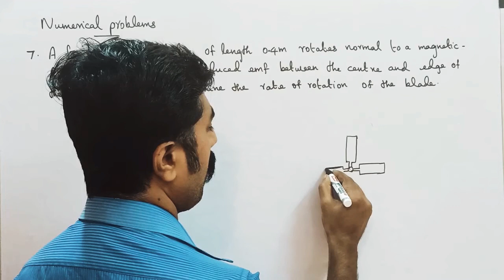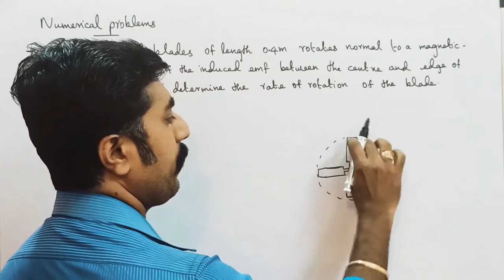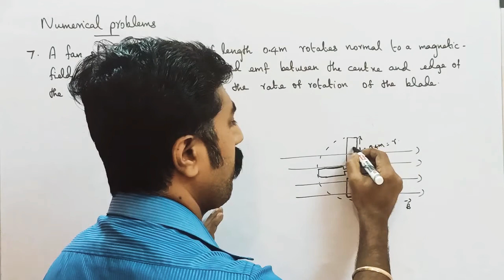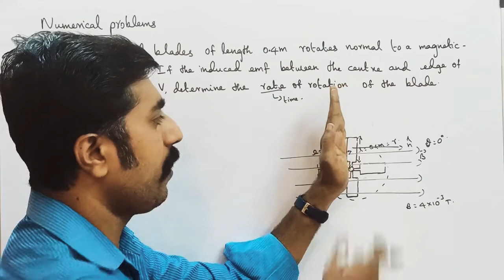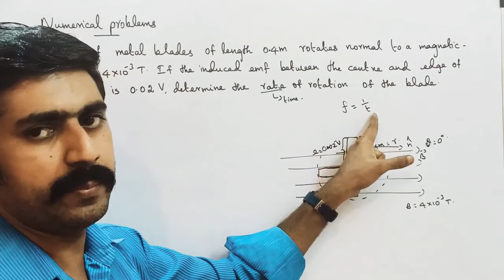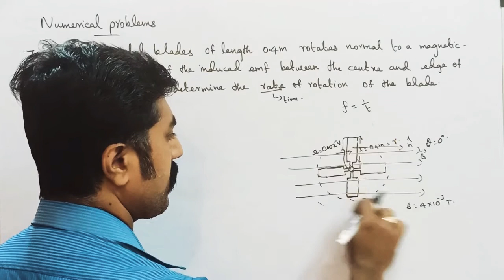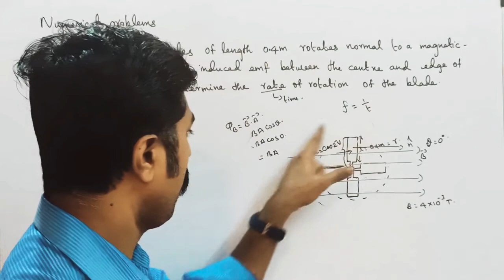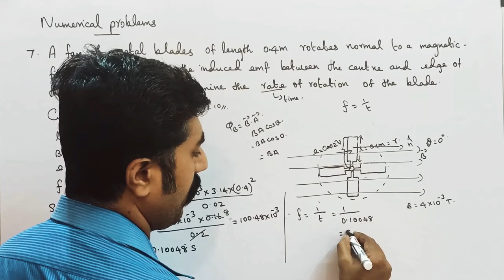Numerical problem no: 7||EMI & AC||Ln 4||STD 12 Physics||Tamil||sky physics